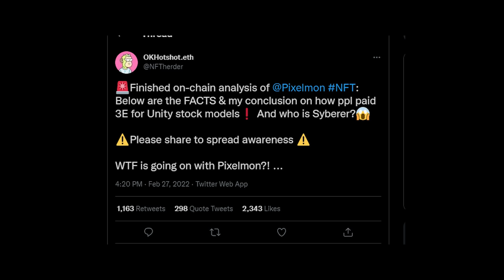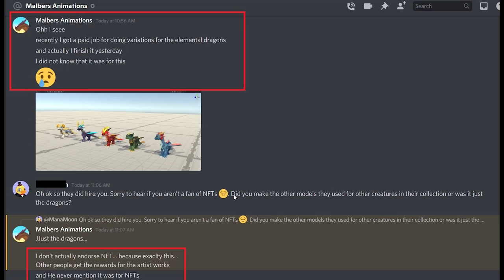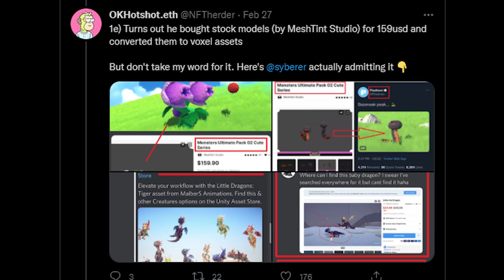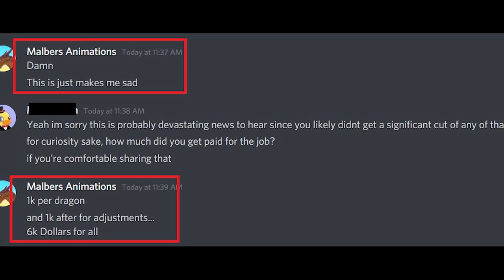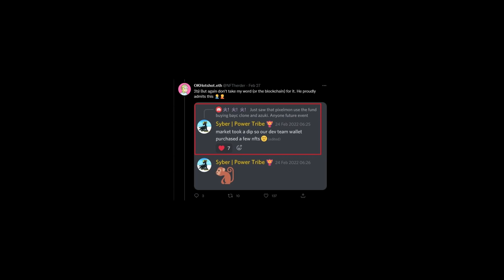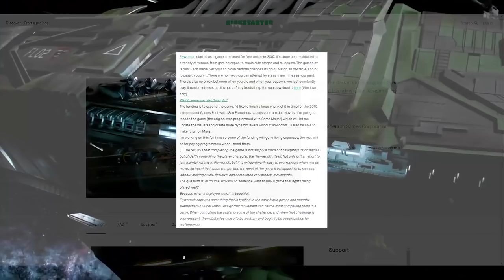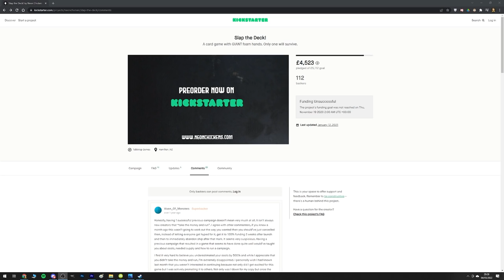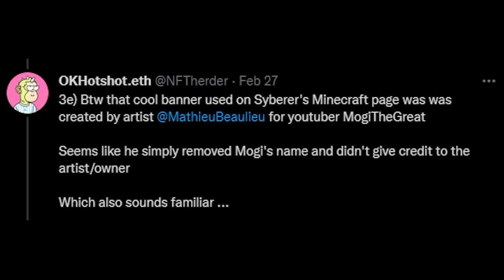The NFT Market Is A Joke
How can anyone trust an industry where this can happen? A 21 year old kid from New Zealand can make multiple kickstarter projects that don't deliver product, then graduate to taking art from pre-made asset packs and somehow convince thousands of people to give him between $8000 and $10000 each for links to voxelized versions of them that exist only on his website?

0xe3698e64E16EcCd63aAC936547F56Cf8260FB24e